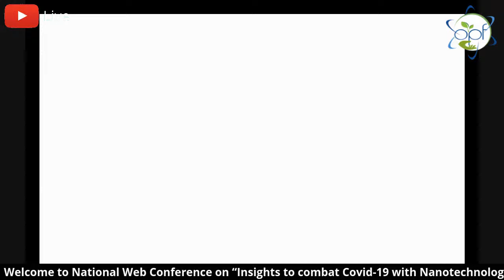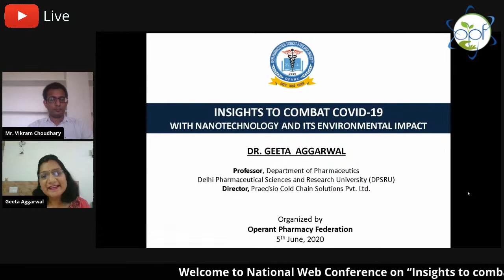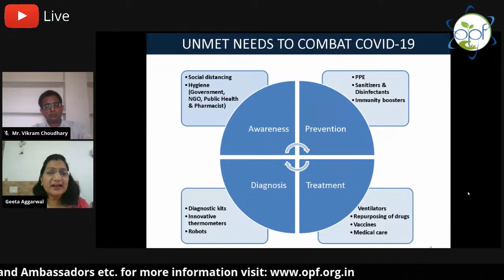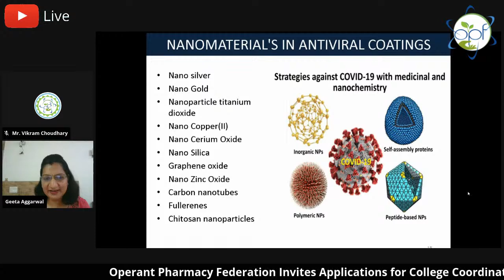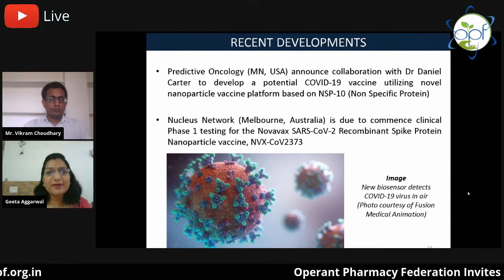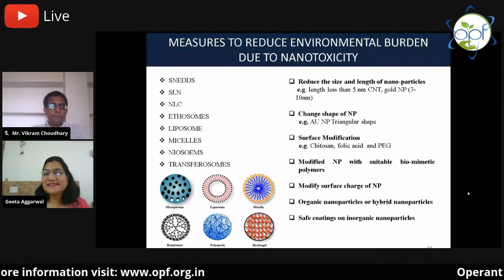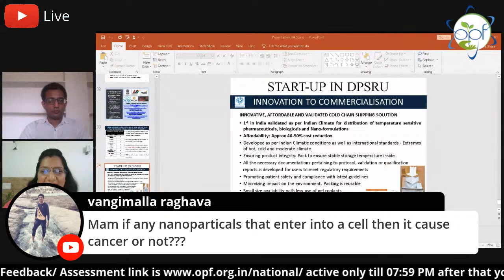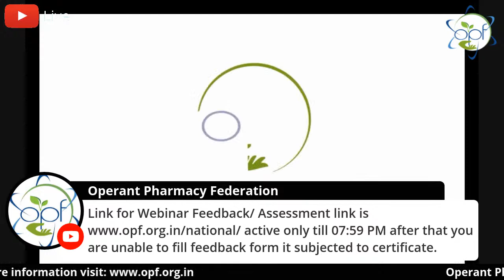National Webinar on “Insights to combat Covid-19 with Nanotechnology and its environmental impact”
on the occasion of world Environment day Operant Pharmacy Federation organizing National Webinar on “Insights to combat Covid-19 with Nanotechnology and its environmental impact” on 5th June 2020, 11:00 AM.

Objectives–

• Basics of Coronavirus and Covid 19
• Short term and Long term plans to combat Covid 19
• Insights to combat Covid 19
• Developments in prevention of Covid-19 by use of Nanotechnology
• Use of nanotechnology in diagnosis of Covid 19
• Nanotechnology for improved therapies
• Opportunities for students and researchers in the area of nanotechnology during Covid 19 pandemic
• Measures to prevent nano-toxicity during formulation, packaging and shipment and its effect on environment